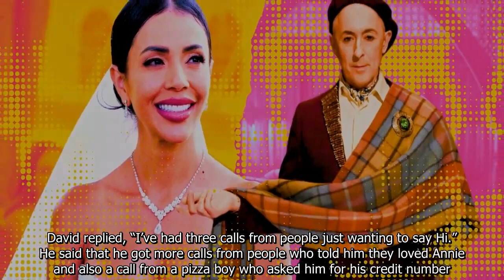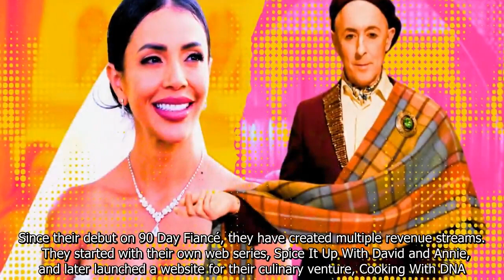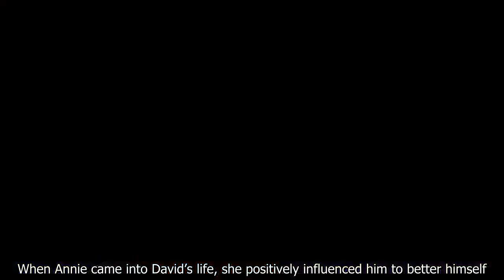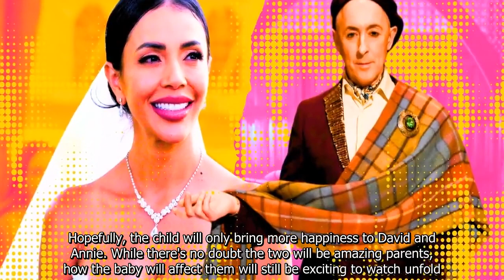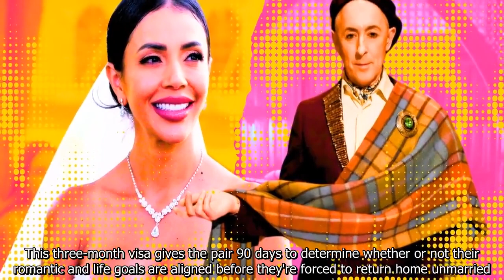90 Day Fiancé’s David Toborowsky Announces Surprising Career Change Amid Baby Journey With Annie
90 Day Fiancé’s David Toborowsky Announces Surprising Career Change Amid Baby Journey With Annie.
90 Day Fiance offers a unique look into the world of international dating and matrimony.